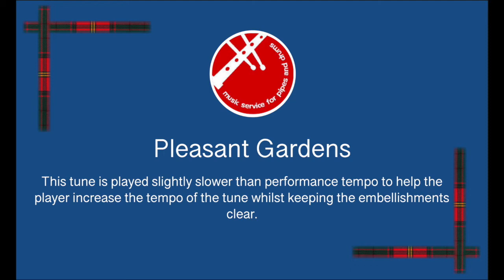Pleasant Gardens 80bpm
Learn the Highland Bagpipes.  A version of Pleasant Gardens played at 80 BPM to help get the piece to performance tempo while keeping embellishments open and clear.